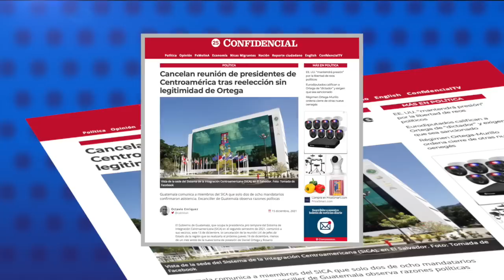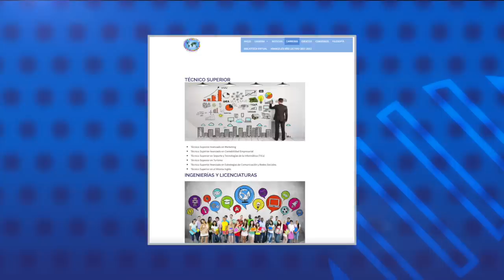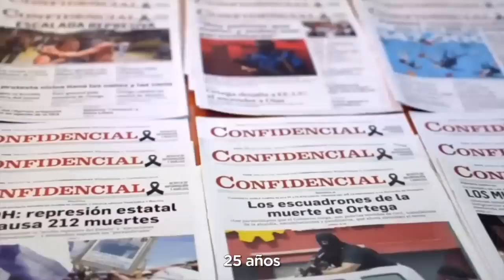Cancelan reunión de presidentes de Centroamérica tras reelección sin legitimidad de Ortega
1.- Cancelan reunión de presidentes de Centroamérica tras reelección sin legitimidad de Ortega.
2.- Régimen deroga Tratado de Libre Comercio con Taiwán.
3.- Estudiantes de la Uhispam piden notas y títulos ante cierre de la universidad.